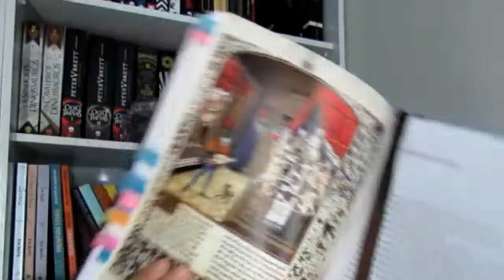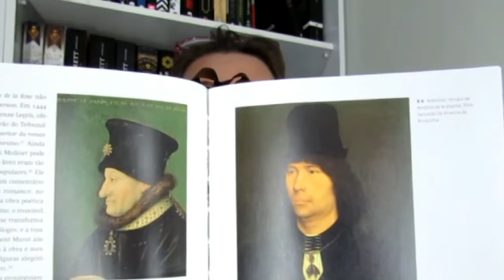O OUTONO DA IDADE MÉDIA # 8 ESTILIZAÇÃO DO AMOR ( JOHAN HUIZINGA)..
SE ESCREVA-SE NO MEU CANAL.
BEIJOS DE LUZ COM MUITO AMOR É CARINHO ..